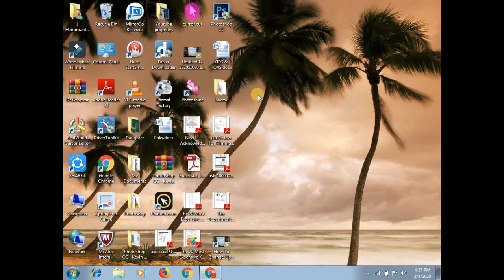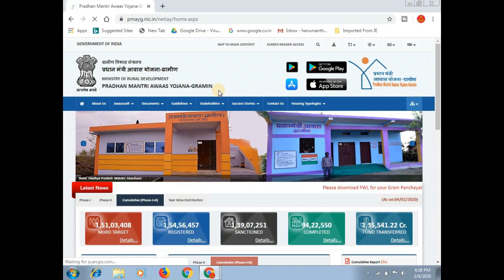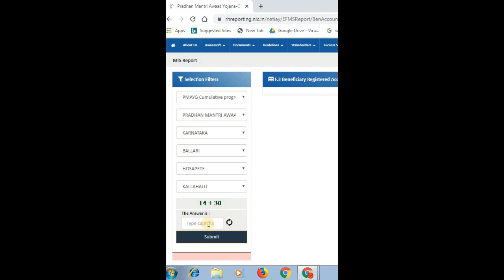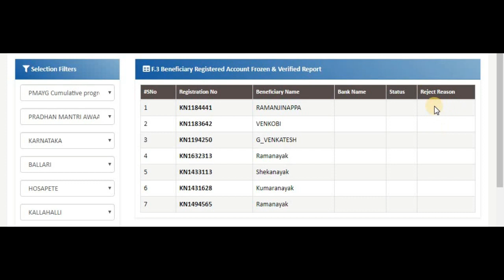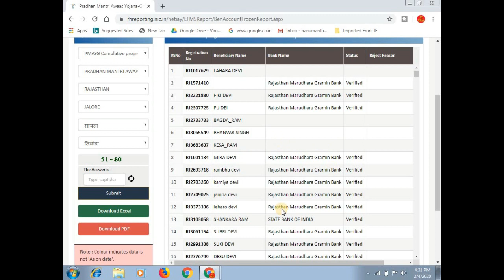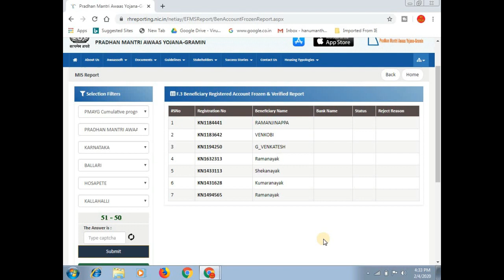PMAY-G 2020 Register Status Check ! Pradhan mantri awas yojana pending list 2020 check || ಕನ್ನಡದಲ್ಲಿ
ಈ ವಿಡಿಯೋ ದಲ್ಲಿ ನೀವು ಪ್ರಧಾನ್ ಮಂತ್ರಿ ಆವಾಜ್ ಯೋಜನೆ ಗೆ ಅರ್ಜಿ ಸಲ್ಲಿಸಿದ್ರೆ ಅದರ ಸ್ಟೇಟಸ್ ಯಾವ ರೀತಿ ಚೆಕ್ ಮಾಡುವುದು ಎಂದು ತಿಳಿಸಲಾಗಿದೆ ಅಂದ್ರೆ ನೀವು ಹಾಕಿದ ಅರ್ಜಿ ರಿಜೆಕ್ಟ್ ಆಗಿದೀಯಾ ಅಥವಾ ಪೆಂಡಿಂಗ್ ಇದಿಯಾ ಎಂದು ತಿಳಿದುಕೊಳುವುದರ ಬಗ್ಗೆ ತಿಳಿಸಲಾಗಿದೆ

1. PMAY-G 2020 Register Status Check
2. Pradhan mantri awas yojana pending list 2020 check

More:-

                                 ವಂದೇ ಮಾತರಂ ".

More :-